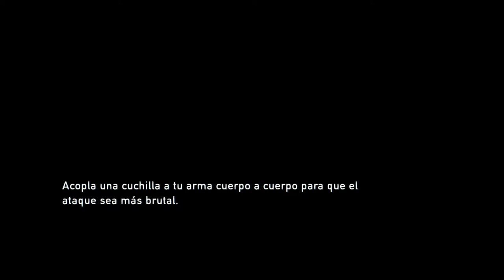The Last Of Us Remasterizado (Gameplay Español Ps4, 1080p/60 Fps) Capitulo 7 Plan B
The Last of Us nos presenta un escenario en el que la población ha sido diezmada por una terrible plaga. Los supervivientes, aquellos que resisten la inevitable amenaza de los peligrosos infectados por la plaga, se están matando entre sí por la comida y las armas. Joel un hombre al que su familia le fue arrebatada y Ellie, una valiente adolescente, formaran una relación muy especial y deberán colaborar si quieren sobrevivir en un peligroso viaje a través de los EE.UU.